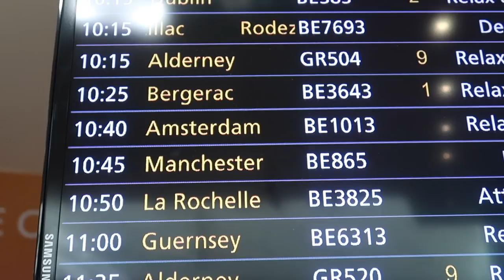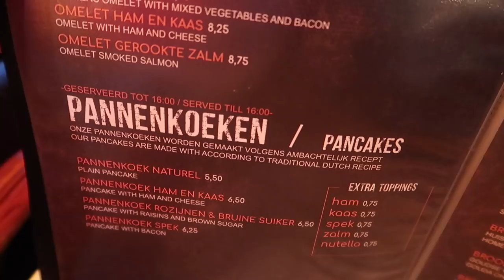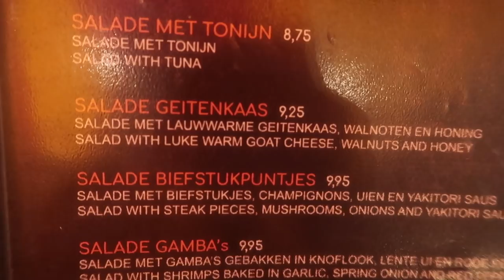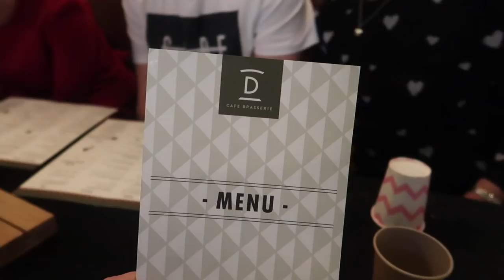DEAR DADA: WE WENT TO HOLLAND | WEEKEND VLOG | DEPLOYMENT DIARIES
The week's weekend vlog deployment diary comes to you from The Netherlands! We had the best time at one of my best friend's wedding and exploring old haunts :)

Enjoy! x

**I post new videos on MONDAY (7am), THURSDAY (7AM) and SATURDAY at 7pm (GMT)**

Canon 80d

S

xo